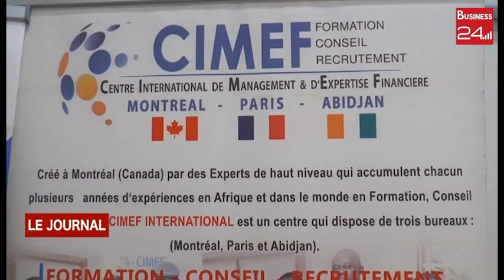FORMATION : une quinzaine d'agent de la GIZ de la RDC renforcent leurs capacités chez CIMEF Inter